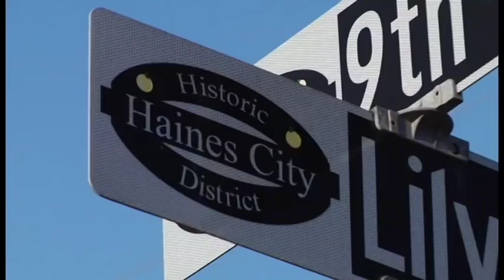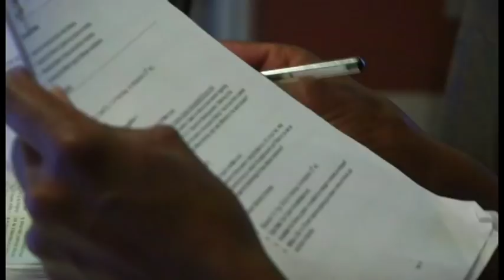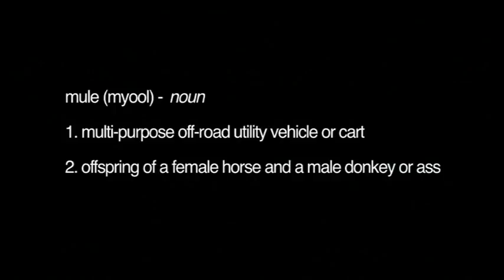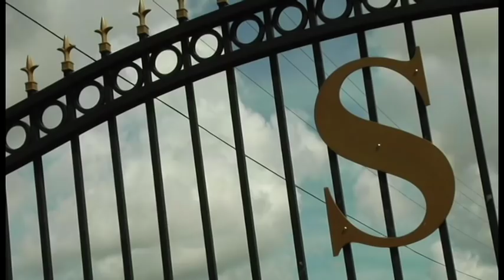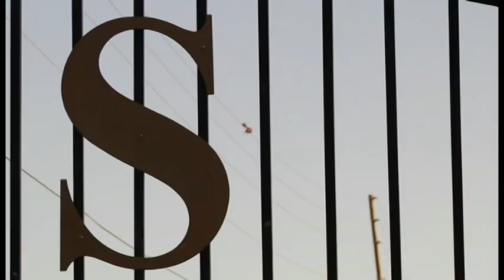Bubba's World - Season 1 - Episode 1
"Bubba's World" is a docu-reality series about the number one motocross racer in the world, James "Bubba" Stewart, and his unique situation. At age 23, he is not only the highest paid rider pulling in over $10 million a year, but also the only African American to dominate in an all-white sport - often referred to as the Tiger Woods of motorcross.